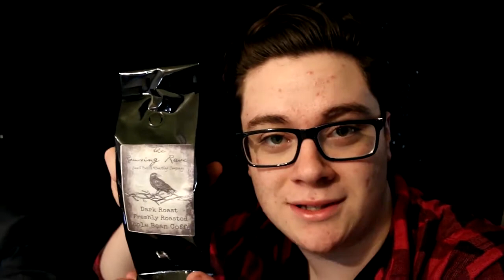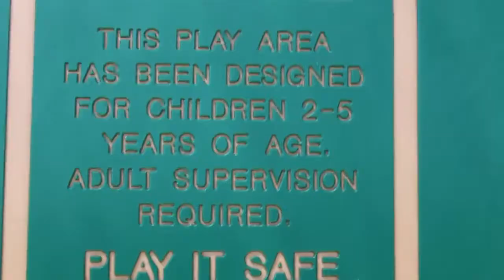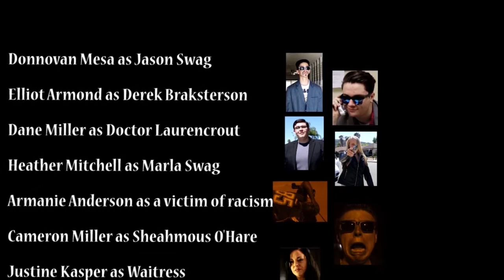YTP: Can I get you anything?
Also that Violent green color was an editing glitch. I don't know how that happened.